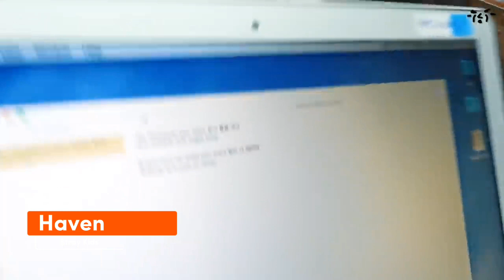KPOP SUMMER VIBES (TRY NOT TO SING OR DANCE)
Enjoy your summer with this kpop songs!!